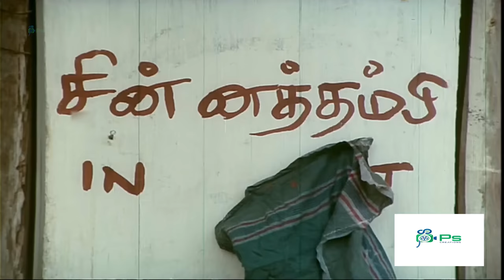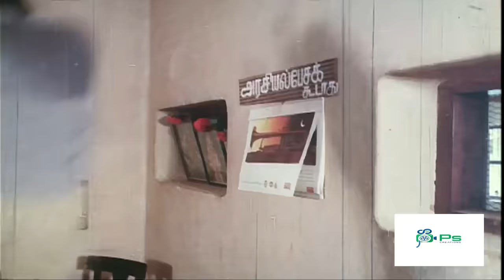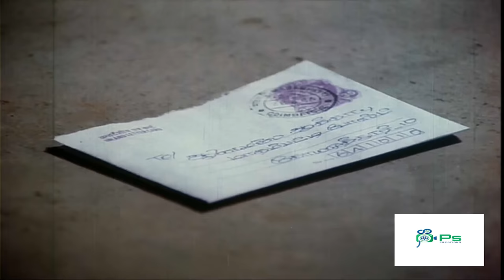இன்னைக்கி ஒரு புடி எல்லாரும் வாங்க ஆல்வேஸ் வெல்கம்ஸ் யூ | prabhu sathyaraj foodcomedy | Comedy 4K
Watch Movie Comedy - Chinna Thambi Periya Thambi

Cast ;
Sathyaraj
Prabhu
Nadia Moidu
Sudha Chandran
Ganthimathi
Vijayan
Nizhalgal Ravi

Chinna Thambi Periya Thambi (transl. Younger Brother, Elder Brother) is a 1987 Indian Tamil-language romantic comedy film, directed by Manivannan. The film stars Sathyaraj and Prabhu, along with Nadia.